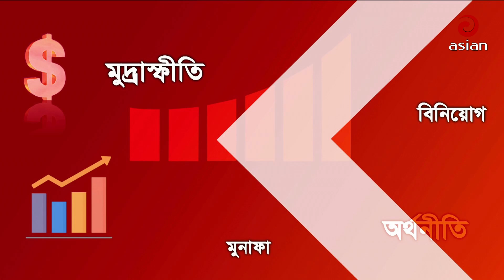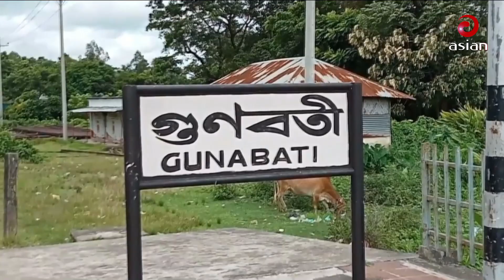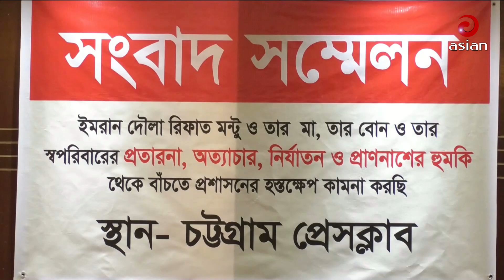Daily News Bulletin | 3:30 PM | 04 Jun 2024 | Asian News